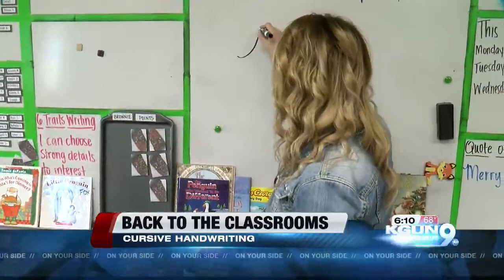Sahuarita teacher on cursive writing: "They get more experience with the hand-eye coordination"